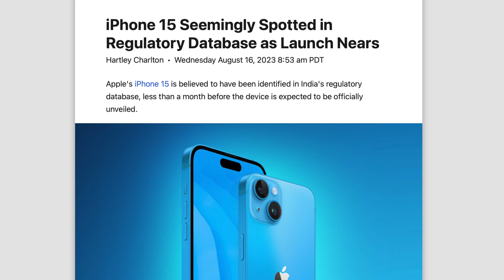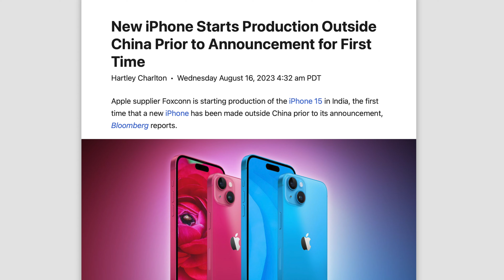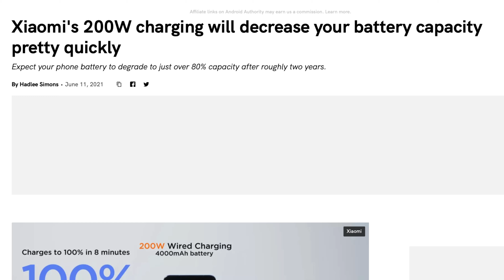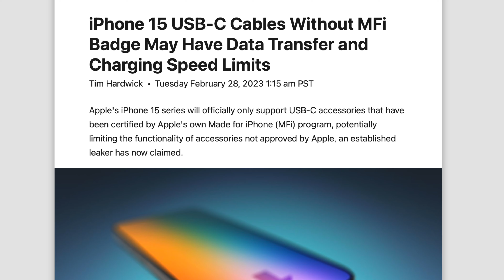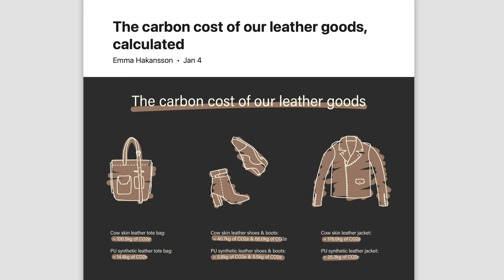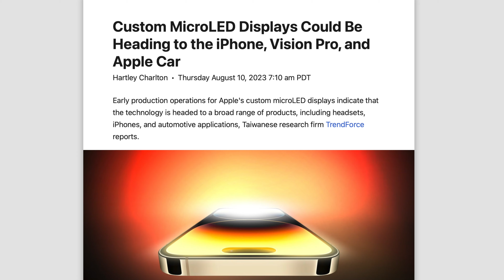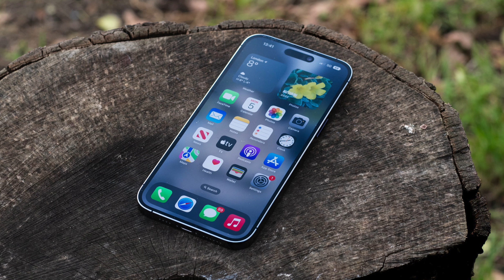Apple iPhone 15 - NEW LEAKS 🙌